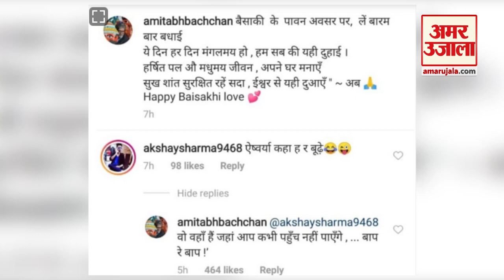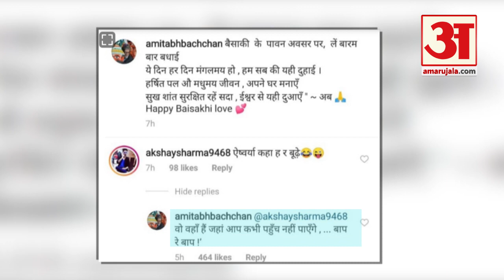Social Media पर Amitabh Bachchan ने दिया Troller को जवाब, Aishwarya को लेकर किया था भद्दा Comment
Actor Amitabh Bachchan को Social Media पर एक यूजर Troll करने लगा। Amitabh Bachchan ने उसे ऐसा जवाब दिया कि वो लाइन पर आ गया।